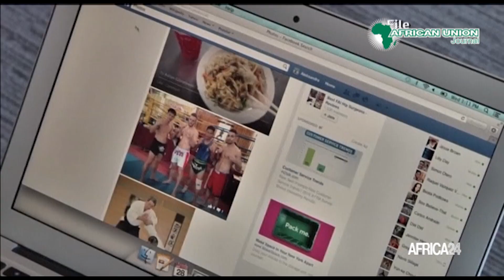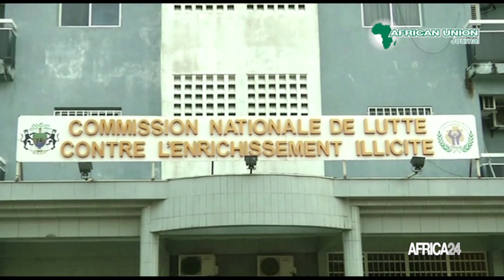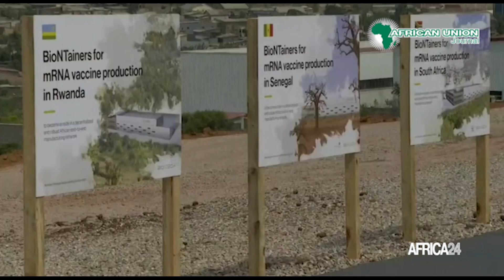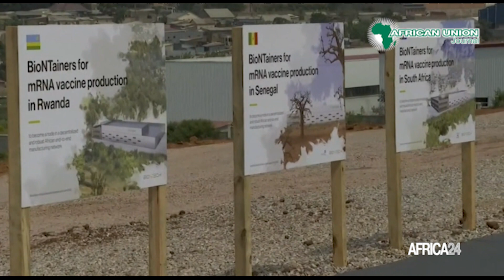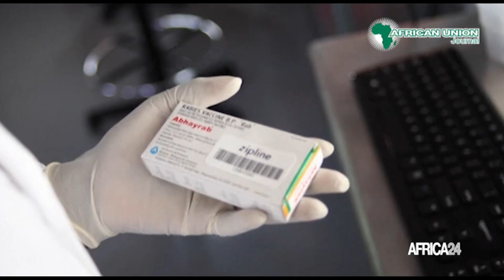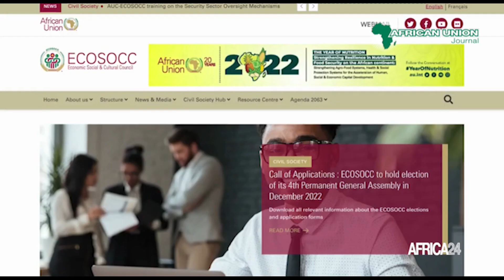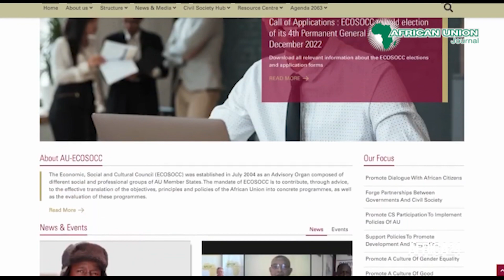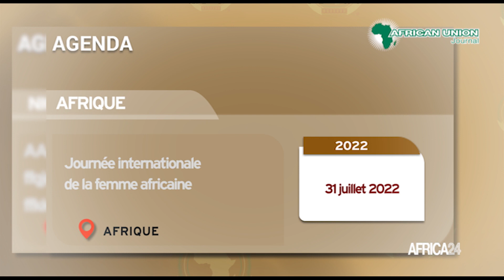African Union Journal – édition du lundi 04 juillet 2022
Au sommaire de cette édition :
-Afrique : promotion de la bonne gouvernance contre la corruption et les crises sociales
-Afrique : vers l’adoption de mécanismes de rapatriement des avoirs issus de la corruption
-Une usine de fabrication de médicaments lancée en Afrique
-Eddy Maloka, visage de la promotion de la bonne gouvernance en Afrique